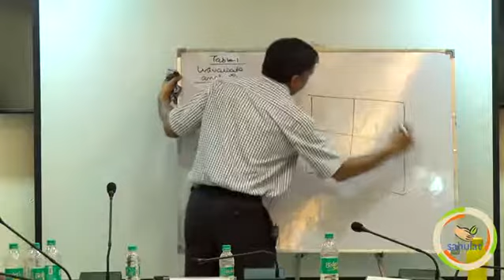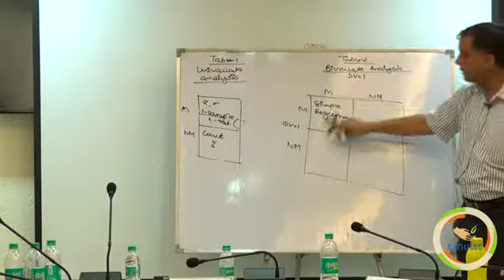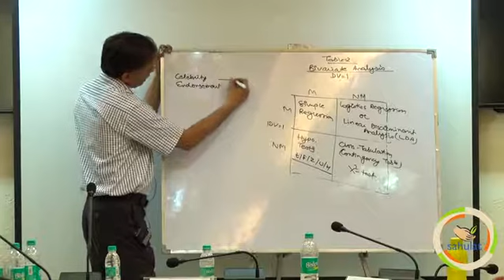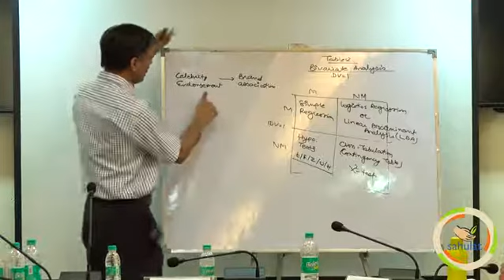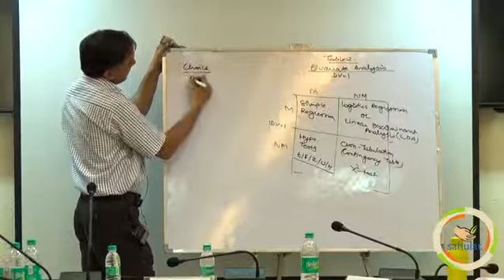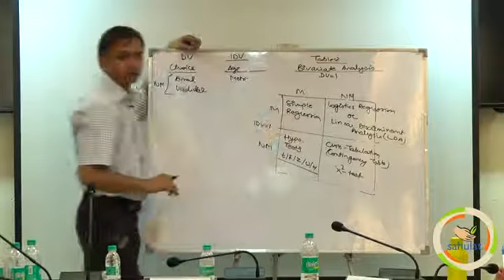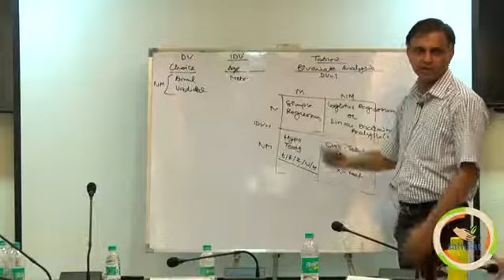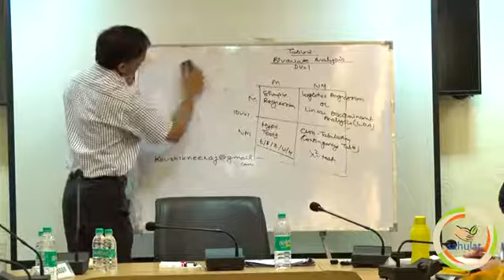Sahulat - Social Sciences Research Workshop - Bivariate Analysis (24 of 60)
Sahulat - Social Sciences Research Workshop - Bi variate Analysis (24 of 60)